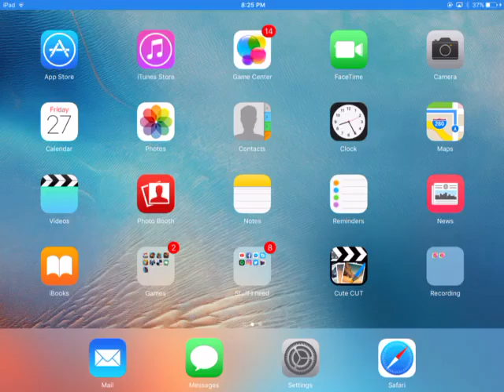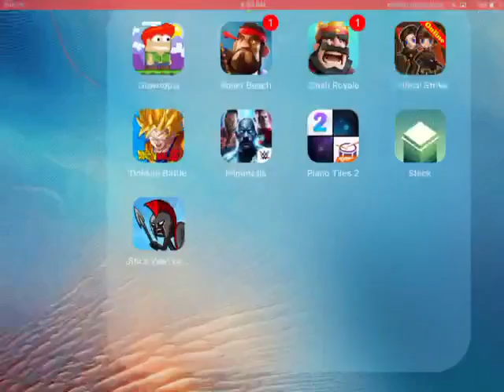Worst And Best Aiming | Stick War Legacy #2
Episode 2 of Stick War Legacy... Enjoy!

Follow me on:::
Skype: Jackiecomedian